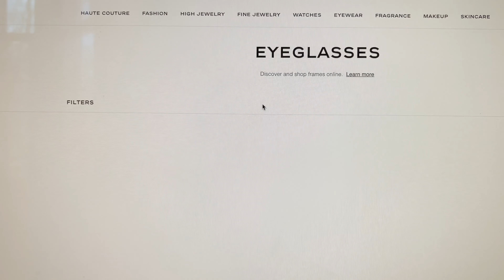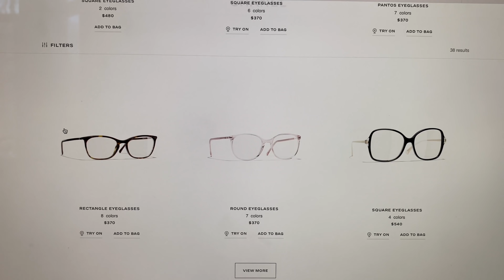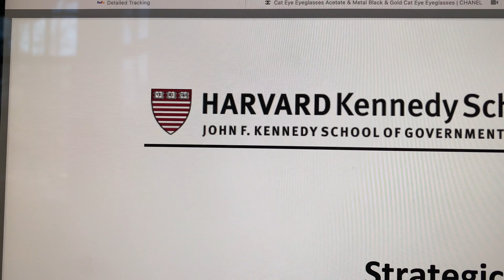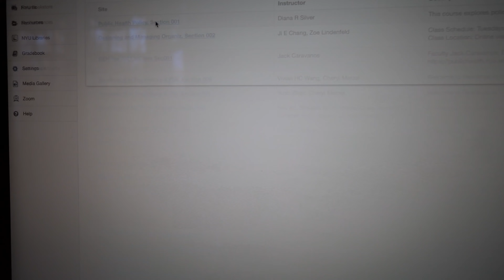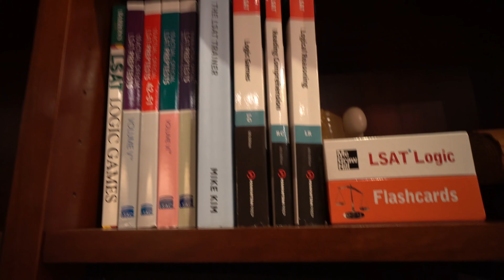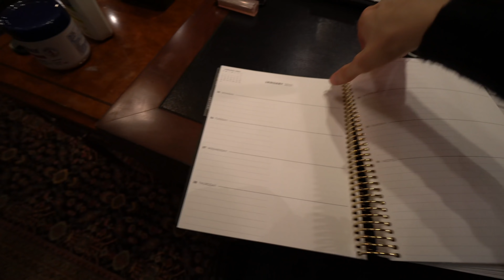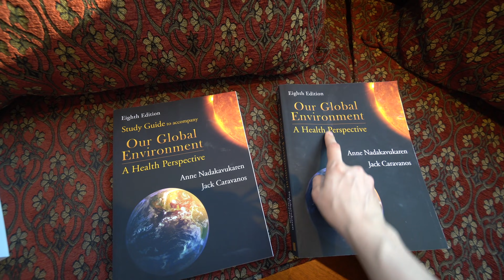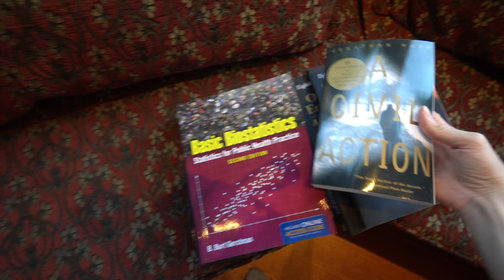Mestrado NYU #5: Segundo semestre, aulas, livros, politica ban the box | VLOG ♡ Roberta Frossard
Eu comprei da coleção "focused," que e uma coleção com agendas e cadernos mais minimalistas mas a marca também tem produtos mais coloridos: